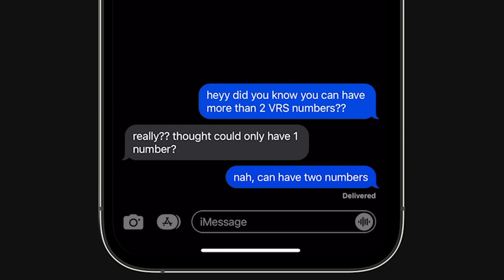Can you have more than 1 VRS number? - CONVO TIPS - Convo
Did you know you CAN have more than one VRS number? Learn more with this exclusive interview between Melmira and a special guest! ConvoTips 👀

Already have a different VRS provider but looking for a second number? We got you.

[Transcript: Consumer: “I heard a rumor that you’re not allowed to have more than one VRS number?” Melissa: “Oh, no! That’s not true. You should definitely have a second VRS number in case you can’t use your other number.” Consumer: “Yes, that happened to be me before and it was frustrating!” Melissa: “I definitely recommend Convo. They’re deaf-owned, deaf-centric, and their interpreters are the best.” Jess: “I can have two numbers?”]

[In a text conversation: Jess: “heyy did you know you can have more than 2 VRS numbers??” Friend: “really?? thought could only have 1 number?” Jess: “nah, can have two numbers” Friend: “how?” Jess: “can get at convo”]

[VD: There is one Latinx individual interviewing herself for the purposes of this video. The first clip shows a Latinx in a long-sleeved black shirt. She has pair of orange leaf earrings. The background shows a white couch with yellow curtains on the left. The second clip shows a Latinx wearing a black Convo sweater with a pair of large hoop earrings. There is a painting of a peacock feather in the background. Later in the clip, there is a white nonbinary individual wearing a black shirt with a Pride sign. They’re wearing a black jacket. The background shows a neat kitchen. There is a video showing two individuals engaging in a text conversation. and Convo logo.]